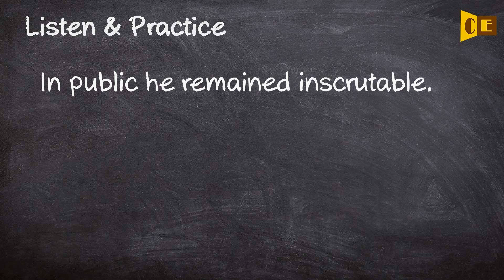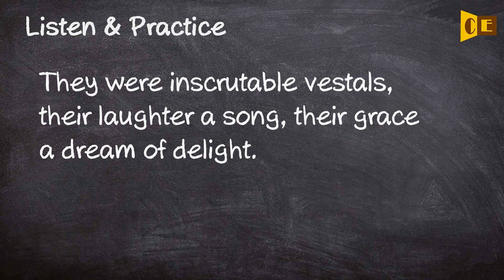Inscrutable Pronunciation, Paraphrase, Listen & Practice